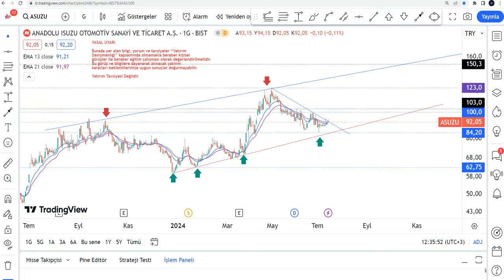YENİ ASUZU Hisse Yorumu - Anadolu Isuzu Teknik Analiz Hedef Fiyat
ASUZU düşer mi, yükselir mi? ASUZU hedef fiyat neresi? ASUZU alınır mı? Borsa İstanbul'da Anadolu Isuzu ne olur 2024? ASUZU hisse analiz - ASUZU hissesi teknik analiz incelemesi.